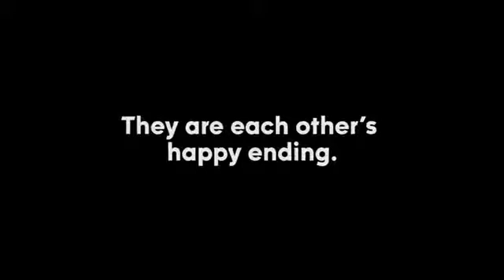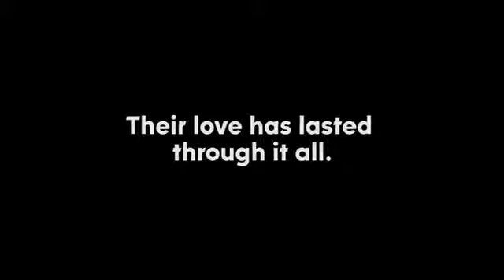Once Upon a Time Love Story Emma and Hook HD